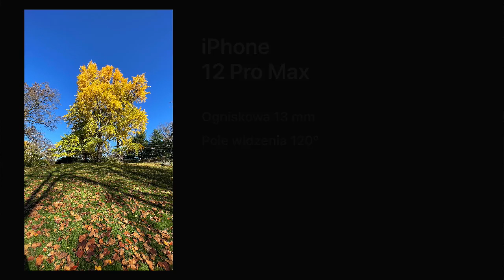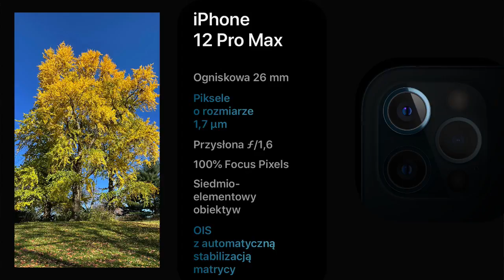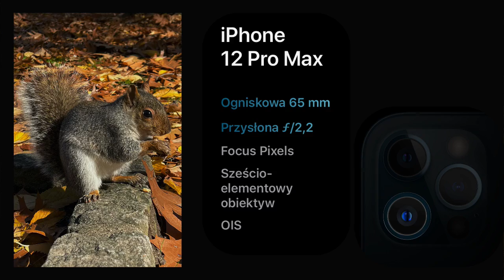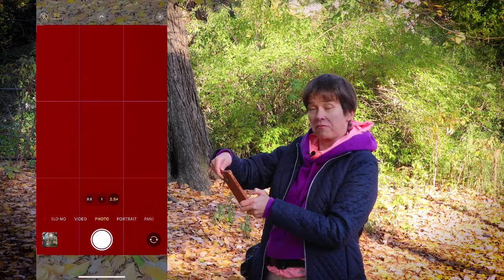📲 iPhone 12 Pro MAX- Czy FOTOGRAFIA jest TERAZ o wiele prostsza ⁉️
📲iPhone 12 Pro Max- czy faktycznie jest tak dobry do fotografii, jak twierdzi Apple? 📸
W tym video podzielę się z Tobą moim pierwszym wrażeniem z robienia zdjęć telefonem komórkowym iPhone 12 pro Max.

Tutaj znajdziesz wyniki mojego testu- porównania pod względem fotograficznym i robienia zdjęć iPhone 12 pro Max z profesjonalnym aparatem fotograficznym Canon Eos 5D mark 4

Zapewnij sobie aż 5 BONUSÓW i najlepszy KURS Fotografii Podstawowej 👉 Lista osób oczekujących jest już otwarta

W tym video skupiam się tylko na aspektach fotograficznych tego smartfon, ponieważ dla mnie, jako fotografa, jest to bardzo ważne narzędzie pracy.  Przedstawiam tutaj moje i tylko moje pierwsze wrażenia z fotografowania tym iPhone. Zdecydowanie możesz się nie zgadzać i każda opinia jest ważna. Mam jednak nadzieję, że ta recenzja będzie dla Ciebie przydatna i podzielisz się z nami swoimi przemyśleniami na dole w komentarzu.

Jeśli chcesz wygrać kurs fotografii telefonem komórkowym, to napisz poniżej w komentarzu “JA” oraz model telefonu jaki używasz na co dzień do robienia zdjęć.

RZECZY KTÓRE MOGĄ CI SIĘ PRZYDAĆ
Mój zestaw fotograficzny, jaki został wykorzystany w tym filmie na  YouTube:
📲 Super kanał na YT, na którym znajdziesz masę przydatnych informacji o fotografii telefonem komórkowym i nie tylko

Jeśli masz ochotę dołączyć do społeczności, która chce nauczyć się robić jeszcze lepsze zdjęcia, to koniecznie wpadnij do nas do grupy na FB.
Jak robić kreatywne zdjęcia? Porady, inspiracje, motywacje fotograficzne!!!

Masz ochotę się przekonać, że fotografia jest fajna i łatwa?
Chcesz dowiedzieć się jaki aparat wybrać na początek?
Interesuje Cię fotografia dla początkujących oraz rozwój osobisty?
Chcesz dowiedzieć się jak zrobić zdjęcia?
To trafiłeś/aś w doskonałe miejsce, bo ten kanał jest dla fotografów zarówno amatorów jak i pasjonatów.
Na tym kanale rozmawiamy o fotografii a najbardziej interesuje nas fotografia amatorska, a co za tym idzie, bardzo dokładnie przyglądamy się tematowi fotografia podstawy.

Cześć, nazywam się Małgorzata Tymińska i jestem fotografem, przedsiębiorcą, żoną, podróżnikiem  i kobietą ciekawą Świata i ludzi. Obecnie mieszkam w USA i poznaję piękne zakątki Ameryki.

Informacje na tym kanale YouTube oraz wszystkie inne źródła mają charakter wyłącznie informacyjny i edukacyjny.